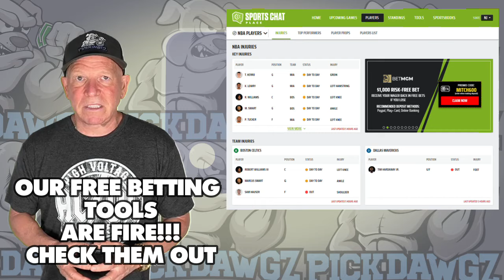Washington Nationals vs Minnesota Twins 5/20/24 MLB Pick & Prediction | MLB Betting Tip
Washington Nationals vs Minnesota Twins 5/20/24 MLB Pick & Prediction | MLB Betting Tips

The Minnesota Twins face off with the Washington Nationals in Monday's MLB Baseball action. Get Mitch's Expert Pick and Prediction for this game.